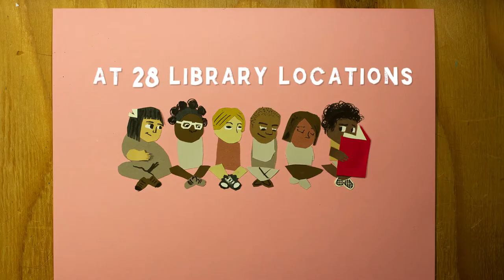Summer Stride 2018 at the San Francisco Public Library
More than 1,000 free events for adults, teens and children, including free shuttle rides from libraries to local national parks, nature walks and hundreds of STEM-based programs. Learn about raffle prizes, reading incentives and view the Stride Guide